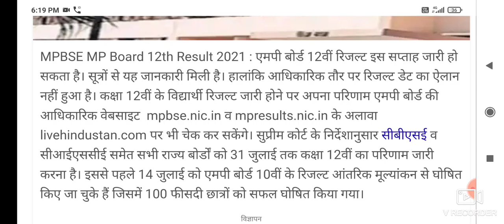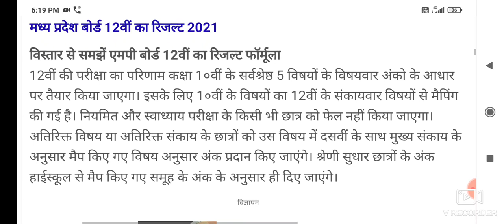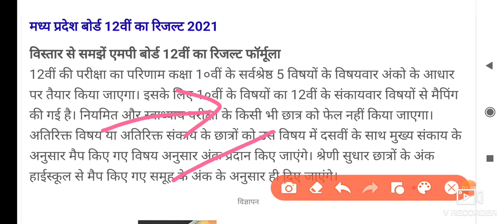mp board 12th result 2021 // mp board exam news today // mp board 12 th result kb ayega // mp board